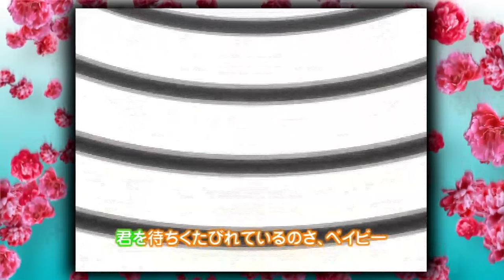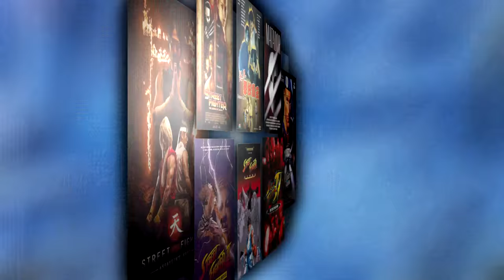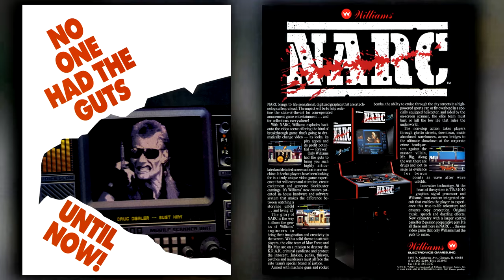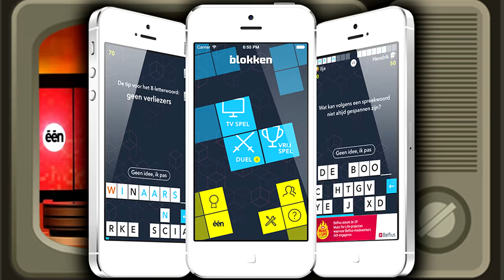5 Video Game TV Shows You Never Knew Existed - SGR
Move over Sonic & Mario! Today we are looking at the unknown TV Shows that only existed due to video games.

Slope’s Game Room on the interwebs…